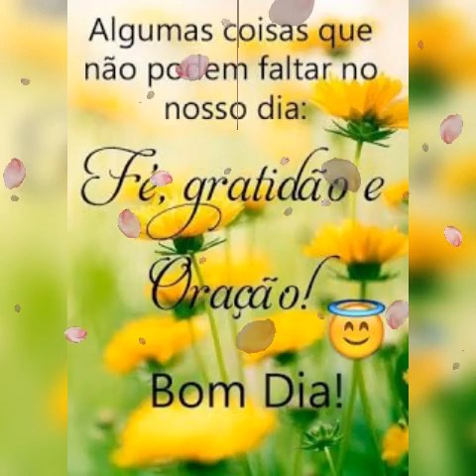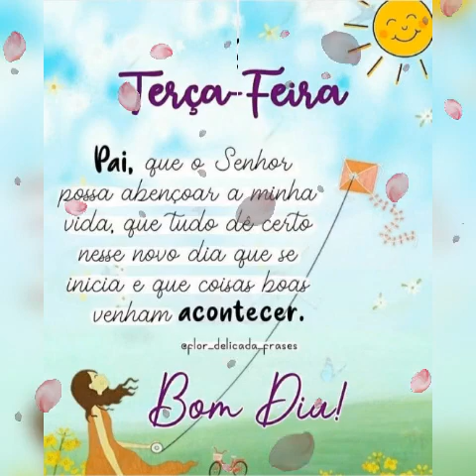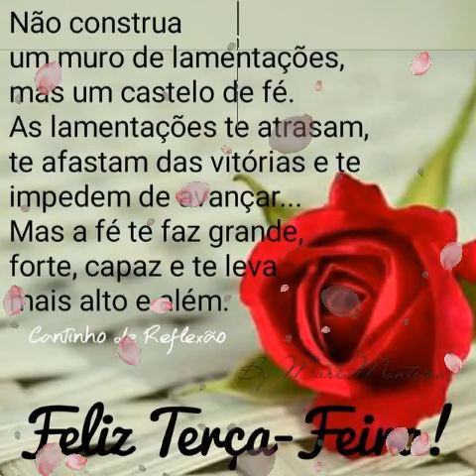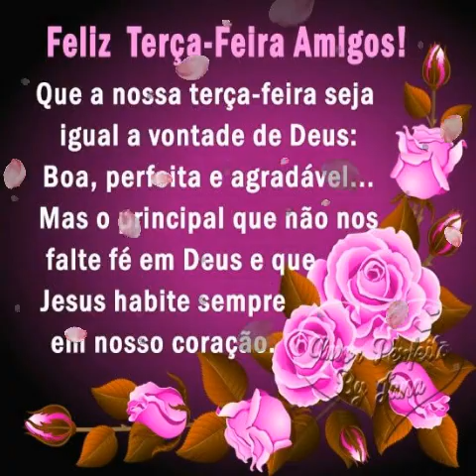mensagem de bom dia feliz terça feira ❤️😘🌼🌻🌹🌷😘🌼🌻🌻